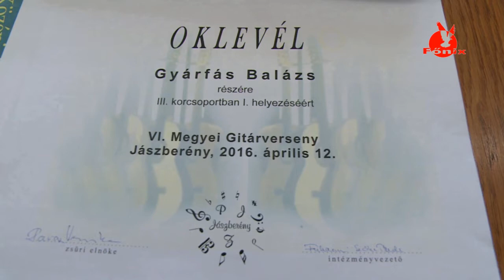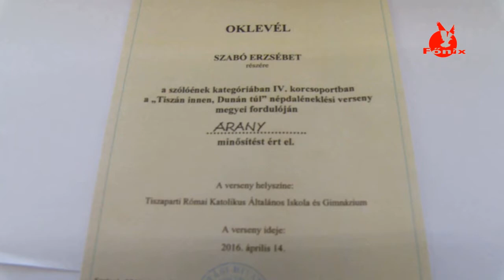Megyei művészeti verseny nyertesei a gimnáziumban